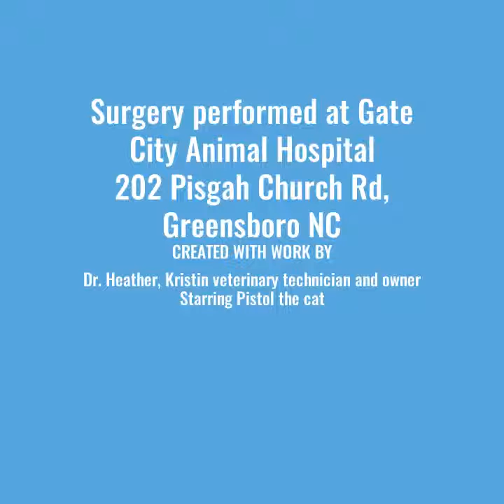Amputation video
Pistol got into some trouble on the farm and was found with a broken leg. Her owner elected amputation.
Check out how she is walking at her 2 week recheck!!!